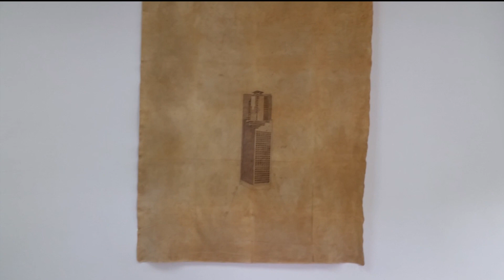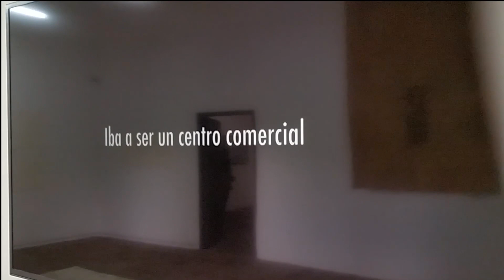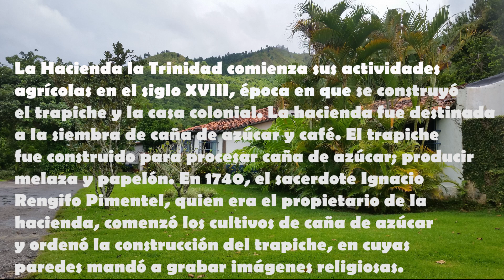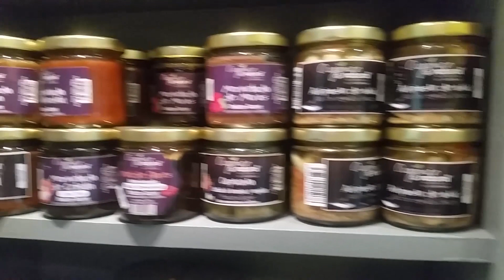HACIENDA LA TRINIDAD EN BARUTA ESTE EL ARTE Y CULTURA EN CARACAS PASEA CONMIGO POR VENEZUELA 2018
COMO LLEGAR DESDE CHACAO
MAPAS GOOGLE

La  Hacienda La Trinidad es un parque cultural que incluye una casa colonial del siglo XVIII, siete secaderos de tabaco de mediados del siglo XX y la casa Zitman que se construyó a partir de los restos de un trapiche del siglo XVIII y que actualmente es propiedad privada. La Hacienda La Trinidad se ha transformado en un espacio de uso cultural, y es testimonio de la arquitectura colonial venezolana.

La Hacienda la Trinidad comienza sus actividades agrícolas en el siglo XVIII, época en que se construyó el trapiche y la casa colonial. La hacienda fue destinada a la siembra de caña de azúcar y café. El trapiche fue construido para procesar caña de azúcar; producir melaza y papelón. En 1740, el sacerdote Ignacio Rengifo Pimentel, quien era el propietario de la hacienda, comenzó los cultivos de caña de azúcar y ordenó la construcción del trapiche, en cuyas paredes mandó a grabar imágenes religiosas.
Secaderos de tabaco:Actualmente, estas edificaciones sirven como espacios dedicados a las artes. El secadero 1 es un espacio dedicado a la artesanía tradicional y al diseño contemporáneo. En el secadero 2 funciona la Galería Carmen Araujo Arte. El secadero 3 es un espacio dedicado a la formación en áreas de gestión cultural, artes y temas de actualidad vinculados a la cultura. En el Secadero 4 está el restaurante Alfresko. El Secadero 5 está destinado a una tienda de Cacao de Origen donde ofrecen variedad de cacao nacional. En el secadero 6 está ubicada la librería Sopa de Letras y en el Secadero 7 está Cubo 7, una espacio fotográfico y de diseño.
Casa vieja: En la parte sur de la parcela se emplaza la antigua casa colonial de la hacienda, construida en el siglo XVIII, y usada como residencia hasta el año 2001. Presenta elementos constructivos propios de su tipología como corredores, pilastras, patios y cubiertas en pendiente con teja criolla. Por el lado oeste se vincula con la casa Zitman, por el este, con la larga crujía de la Caballeriza, que ha sido intervenida para alojar las oficinas del Parque Cultural.